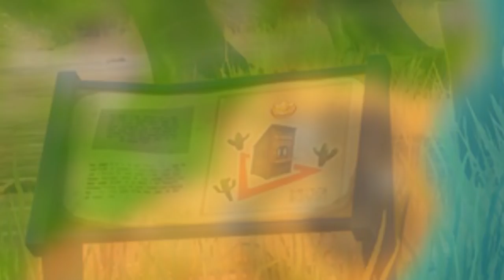WYZWANIA 5. TYGODNIA: LOKACJA GWIAZDKI, KOŁECZKÓW, SKRZYNEK - Fortnite Battle Royale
3:50 Jednak nie w jednym meczu. Mój błąd!
Gwiazdka jest na dachu!

⚡ Najważniejsze momenty:
0:34 "Kieruj się mapą z Butnego Brzegu"
1:05 "Na różnych polach golfowych uderz piłeczkę z kołeczka na green"
2:43 "Przeszukaj skrzynie na Rozdrożach Rupieci" Lokacje skrzynek
Resztę dodam jak poznamy oficjalne tłumaczenie wyzwań.
🔑 Sekretne wyzwanie 5. tygodnia: 5:00

♒ Źródełka:
- Główny gameplay: by me
- Wyzwania: